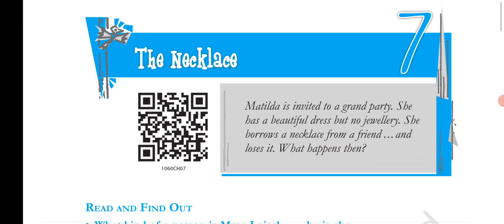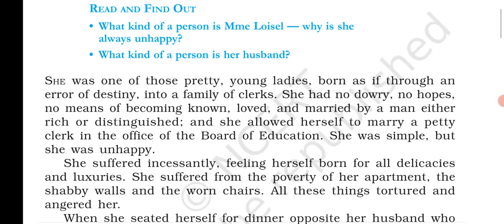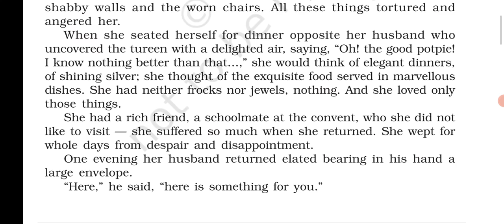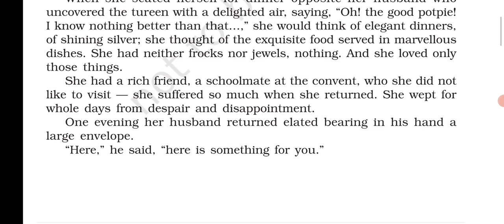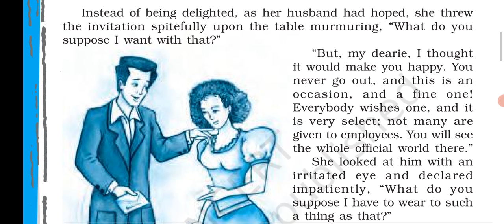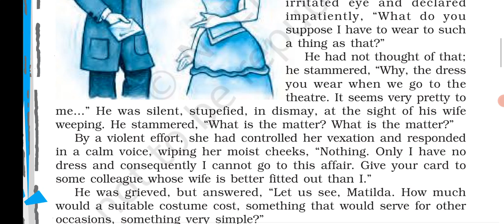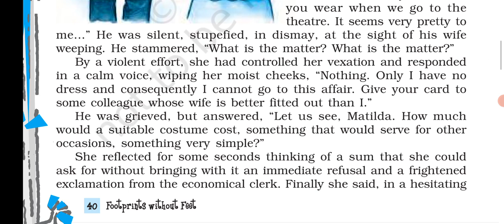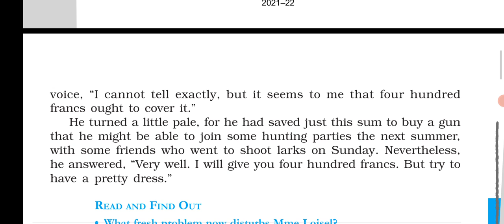CLASS-10th The necklace (Footprints without feet)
Today's video is about The necklace Part-I (Footprints without feet) summary, explanation of class 10th English by Miss. Kavita Bairagi (TGT English).